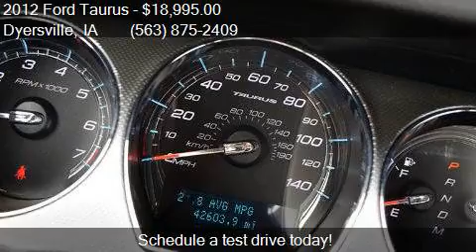2012 Ford Taurus SEL 4dr Sedan for sale in Dyersville, IA 52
This 2012 Ford Taurus SEL 4dr Sedan is for sale in Dyersville, IA 52040 at VICTORY FORD.

Engine: 3.5L V6
Transmission: Automatic 6-Speed
Color: Dark Blue Pearl
Mileage: 42584
Contact VICTORY FORD 30584 OLD HAWKEYE RD Dyersville, IA 52040 to test drive this 2012 Ford Taurus SEL 4dr Sedan today.